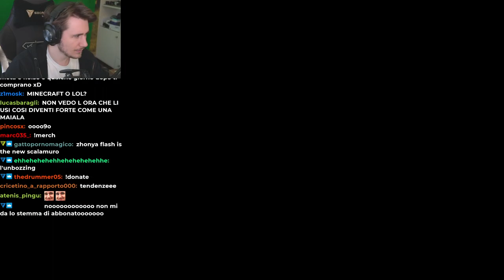PANDORA SMP #6 - AUTOSTRADE PER L'ITALIA